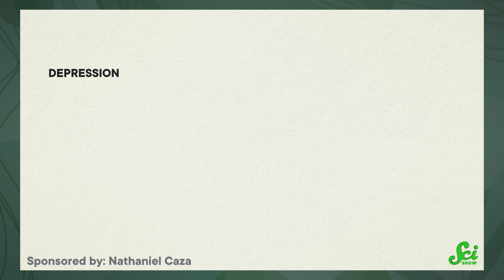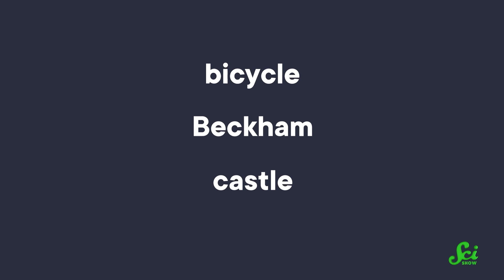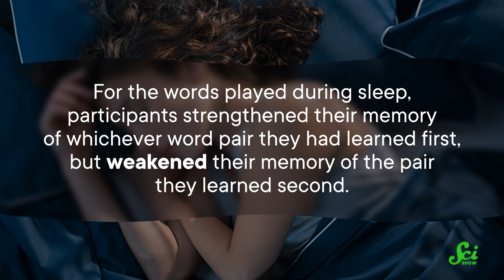Birds Are A Quick Fix For Your Anxiety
Tweeting may not decrease your stress, but the twitter of some birds just might. And can we make people forget their memories?